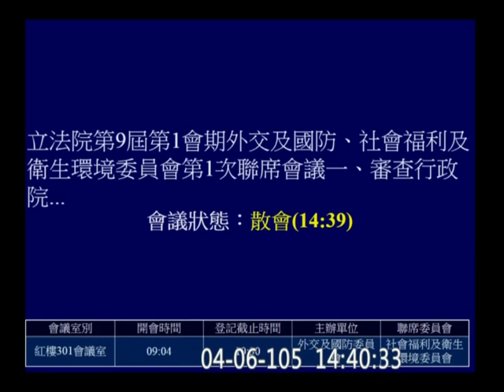20160406 護照條例 逐條 03 劉世芳 顧立雄 外交國防 【立法院演哪齣？】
y2016 m04 d06 c17 custom hd